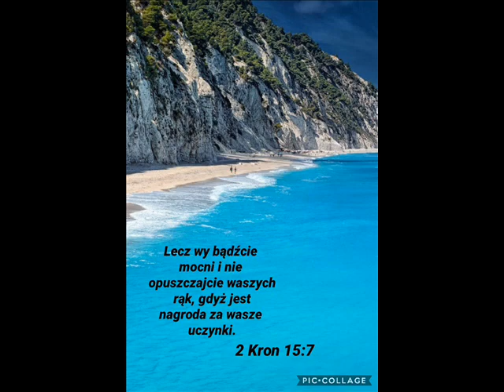14 05 2022r wieczorne Marian - Ćwiczenie w pobożności